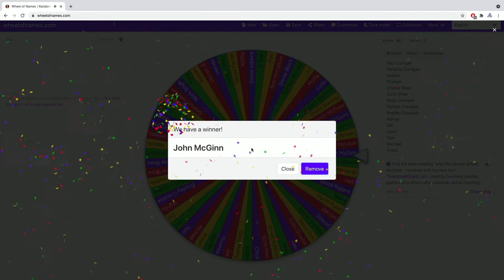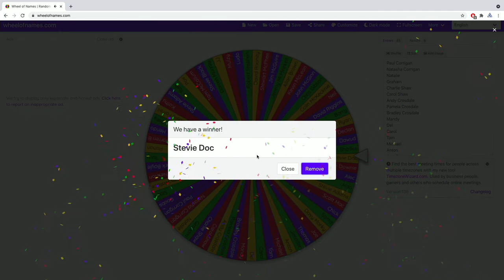McGoldrick's 9 Ball Exhibition - Jayson Shaw & Chris Melling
An exhibition night at McGoldrick's Pool & Sports Bar showcasing Jayson Shaw and Chris Melling